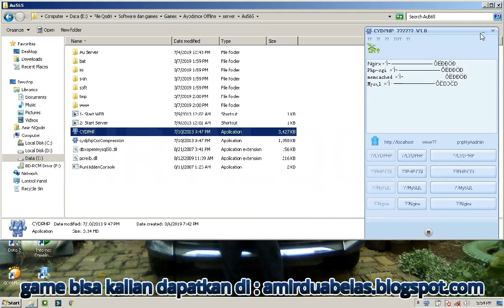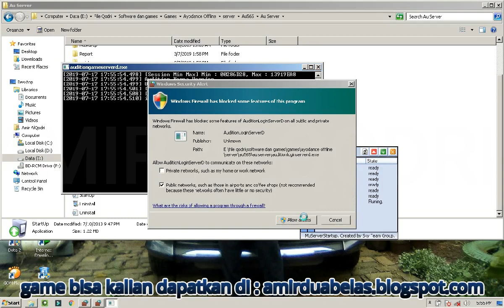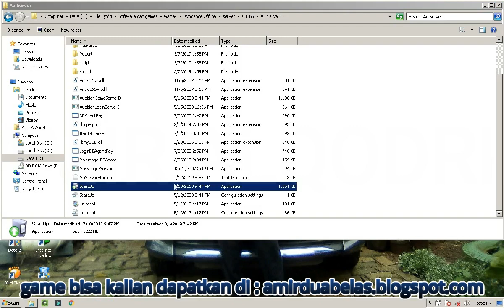Setting Audition Ayodance Offline 2018 Upload 2020